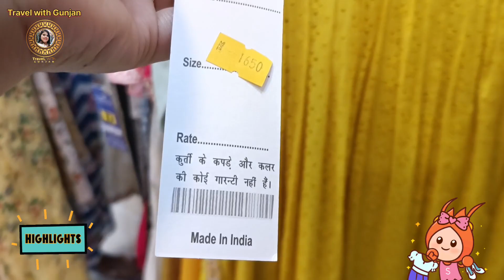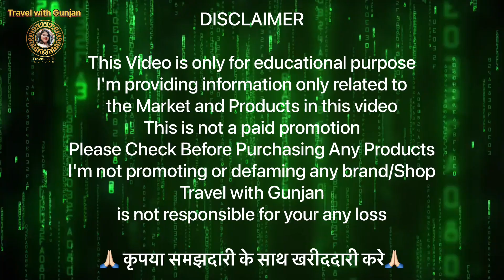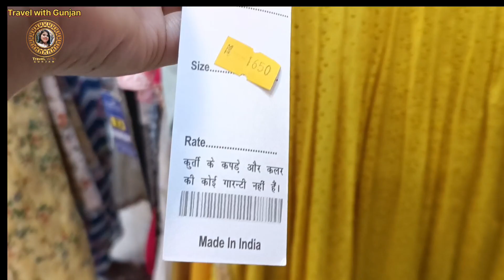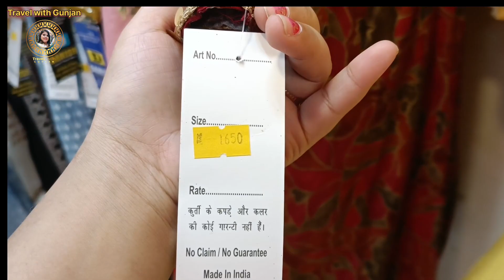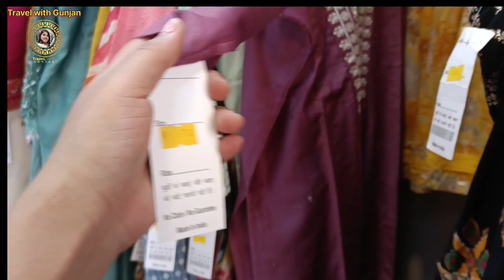INDERLOK Thursday Patri Market Part 3 🎉 इंद्रलोक बाजार 🔥wholesale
INDERLOK Thursday Patri Market Part 🎉 इंद्रलोक बाजार 🔥wholesale

In this video you will see the best weekly market of It's none other than Inderlok's weekly thursday market. Here you will get each and every thing related to Home Decor, Kids Wear, Dresses, Fancy Suits, Sarees, Lehenga, Men Cloths, Fabric, Cosmetic etc. at very cheapest price. You must visit this place.

दोस्तों इंद्रलोक में हर वीरवार के दिन पटरी बाज़ार लगता है । यहां दूर दूर से लोग खरीदारी करने आते है। यहां आपको बच्चों कपड़े, साड़ियां, सूट, कांच का सामान, लहंगे, जैकेट, जूते और घर की सारी जरूरत का सामान जैसे परदे, तौलिए, कंबल, रजाई, मैट, चादर, कालीन, सोफ़ा कवर मिल जाता है। यहां पहुंचने के लिए आपको इंद्रलोक मेट्रो स्टेशन पर उतरना होगा उसके नीचे से ही ये मार्केट शुरू हो जाता है। इंद्रलोक मार्केट सिर्फ वीरवार के दिन लगता है।

10-15min video = ₹500
25-30min video =₹1000

if you buy Lehenga, suits, saree, etc.
👇🏻 you can call him or visit their shop..👇🏻

Aamna collection :-
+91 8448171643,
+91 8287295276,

Jannat collection :-
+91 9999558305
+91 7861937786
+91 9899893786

DANISH LEATHER PRODUCTS
A-14/106, DDA flats, Inderlok, delhi-35
mohd Nadeem
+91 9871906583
Abdul Gaffar
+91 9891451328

SHUHAIL CREATION
Mohalla Shaikhan gali karamatullah bara hindu Rao, Sadar bazar, Delhi - 6